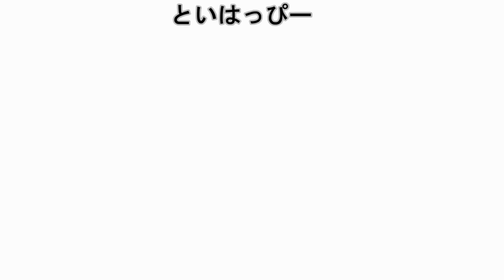特命戦隊ゴーバスターズ モーフィンブレス Tokumei Sentai Go-busters Morphin Brace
特命戦隊ゴーバスターズ モーフィンブレス。
購入時からですが、中々鳴らない音声が複数あります。
ウサダの歯磨き等、鳴ったら奇跡。

★ゴーバスターズのおもちゃ動画リスト